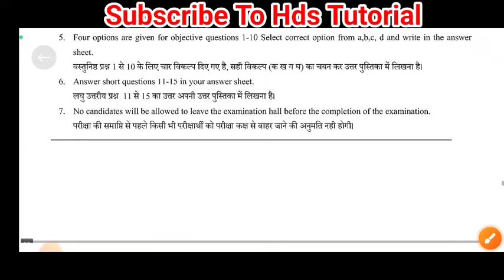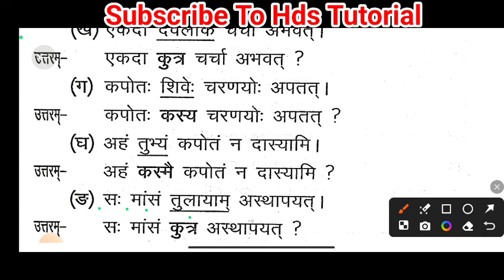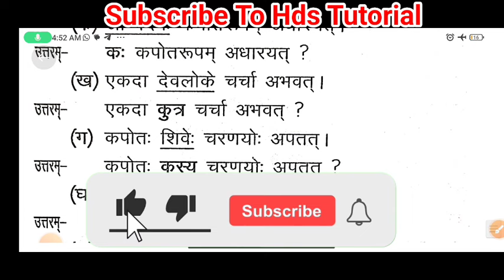Jac class 7 weekly test 31 August important Question | class 7 Sanskrit weekly test Question 2024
class 7 weekly test 31 August important Question | class 7 Sanskrit weekly test Question 2024

class 7 weekly 31 August important Question
class 7 Sanskrit weekly test Question
jac class 7 weekly test 31 August important Question
jac class 7 Sanskrit weekly test Question
class 7 weekly test 31 August Question
class 7 Sanskrit weekly test important Question
class 7 weekly test sanskrit
jac class 7 weekly test sanskrit
jac class 7 weekly test question 2024
jac class 7 weekly test sanskrit original question
class 7 weekly test sanskrit question